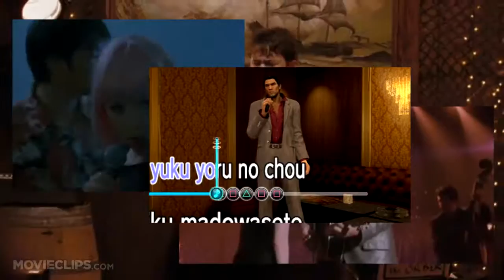SoundScape #021: Best Game Songs To Karaoke To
In this lyrics-filled SoundScape feature, we dive into the depths of video game music history to find the best vocal game tunes to sing to, either sober or knee-deep in alcohol.

Love the video? It'll mean a great deal to me.